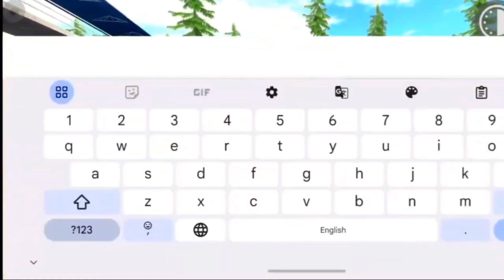Indian Bikes Driving game |new burj Khalifa update | new Car | new in Indian Bikes Driving update